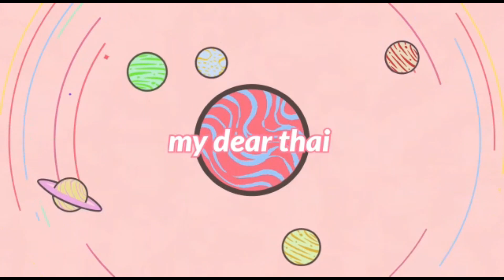(ENG SUB) REACCIÓN/REACTION LOVE IN THE AIR บรรยากาศรัก เดอะซีรีส์ EP. 2